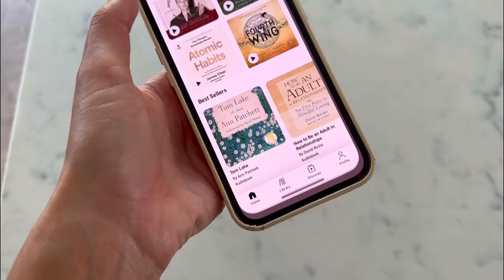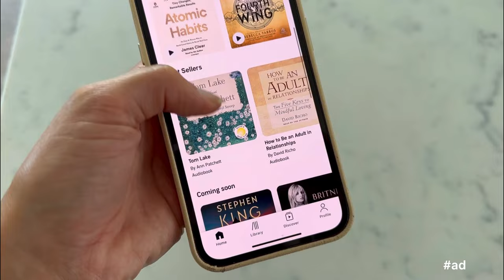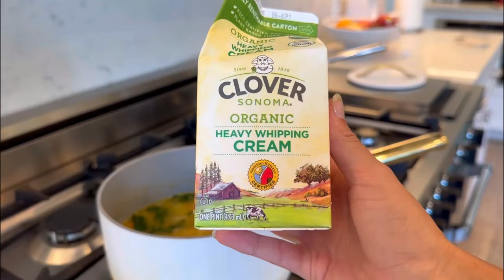WHAT I EAT IN A DAY // Fall 2023 // easy healthy recipes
What I Eat In A Day!! Fall 2023 version with some fall meal inspo!

As I always say with my WIEIAD videos, every day is different, every body is different. Please take all meals as inspiration, not what you have to be eating.

'm here to help you get motivated, and STAY motivated! :)

What do you want to see next on my channel?!
Xx Katie